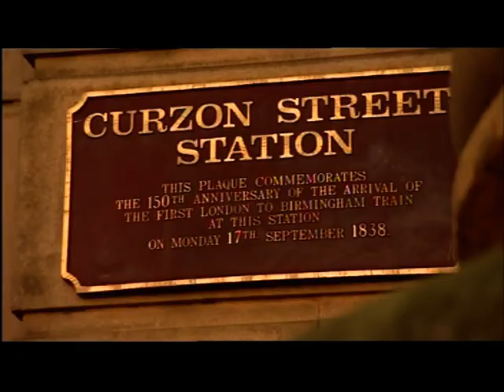Birmingham: Transport Secretary Justine Greening MP visits the HS2 site (BBC1 Wst Midlands coverage)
This piece first broadcast on 11 Jan 2012. Televised on UK's regional television ITV1 Central. Programme (Program) -- Central Tonight.